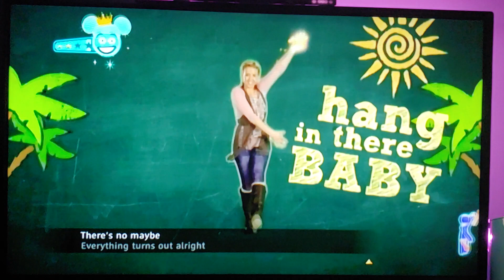Just Dance Disney Party: Hang In There Baby